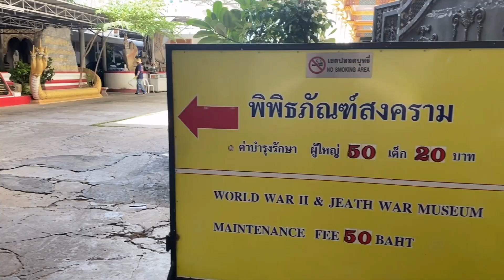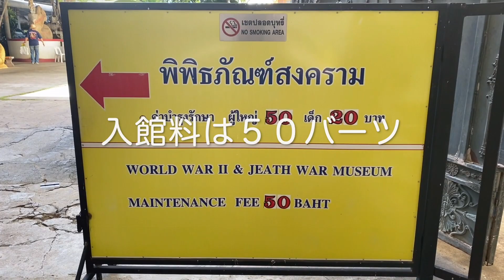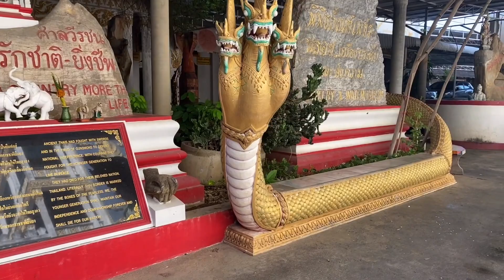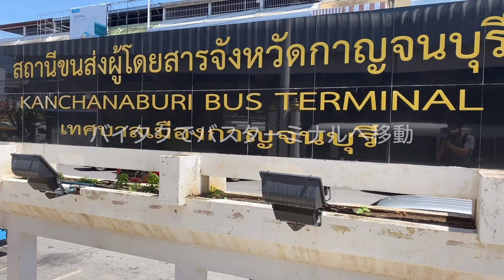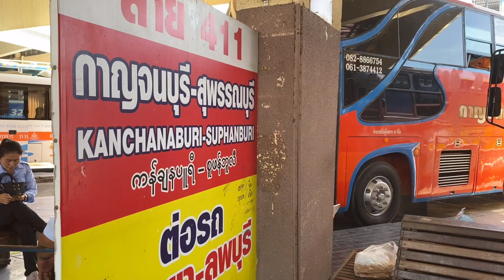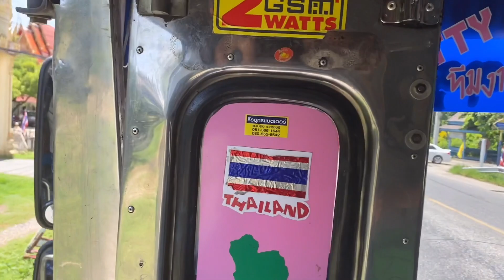【タイ温泉紀行】カンチャナブリーの旅 #6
今回は２泊３日で、タイ・カンチャナブリー（ที่เที่ยวกาญจนบุรี）にある日本陸軍兵士が掘り当てた秘湯とお寺の中にある温泉を鉄道と路線バスを利用して巡る旅

6は、クウェー川鉄橋近くにある戦争博物館、鉄橋を走る列車を見学してからカンチャナブリー・バスターミナルへ移動し、温泉があるお寺、ワット・ワンカナーイまで路線バスで移動